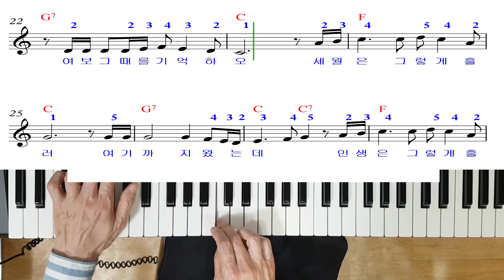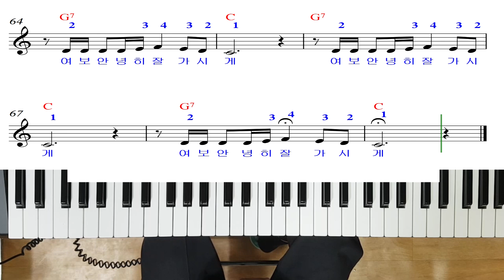🎶어느60대노부부이야기악보크게#전자올겐연주🎶(문의=010-9064-7053)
인천파랑새색소폰올겐=@user-td6gp8rz9q